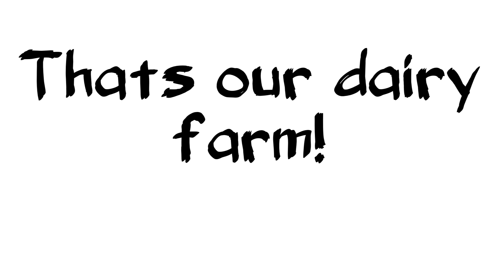Wentworth Dairy Farm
A short video on farm life